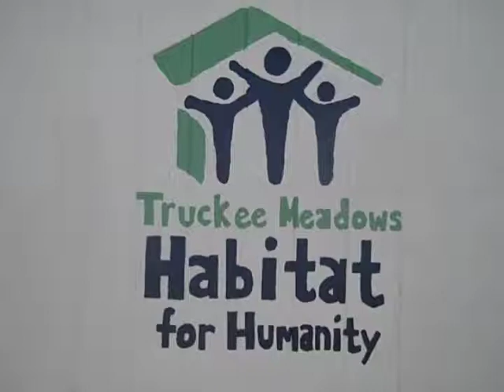Habitat for Humanity